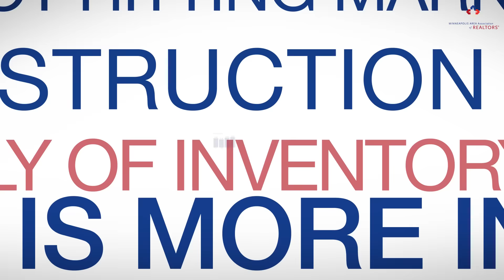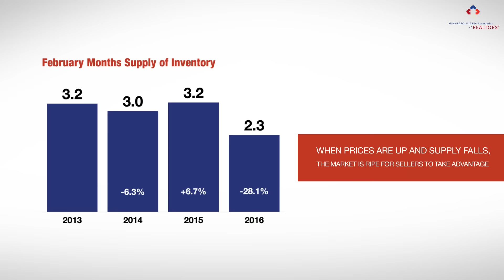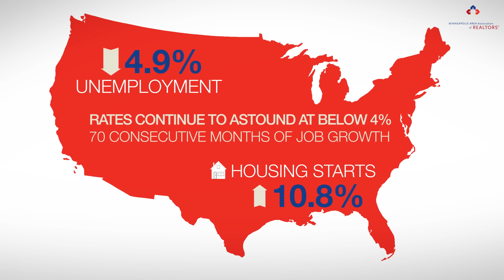March Skinny Video